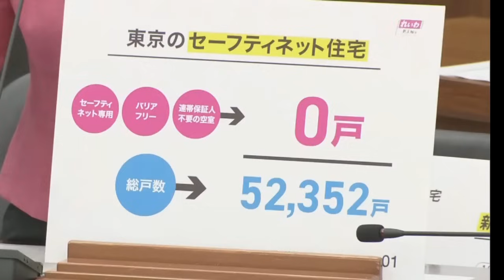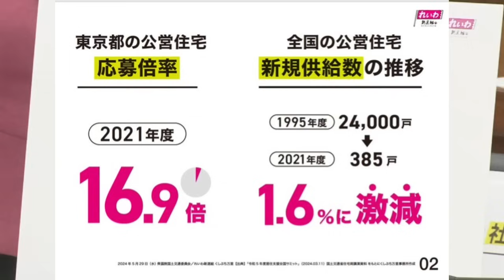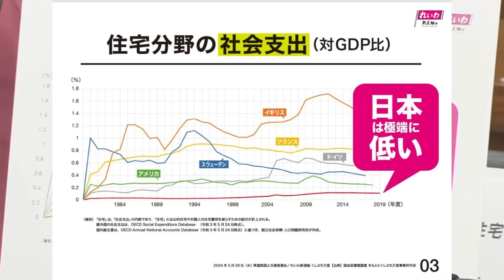社会的弱者の住まい奪う国交大臣と【れいわ新選組】くしぶち万里(東京14区)さんが真剣勝負★2024年5月29日 衆議院・国土交通委員会★ vol.435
※この動画の広告収益はすべて供給力財政（供給力を財源と定める）の国政政党に寄付されます。

【くしぶち万里　国会質問】
住まいは権利！公営住宅を増やせ！！
国土交通委員会（2024年5月29日 11:51頃～）
れいわ新選組　東京14区